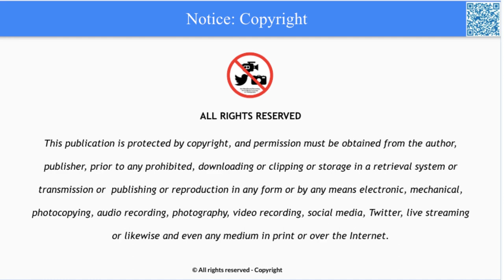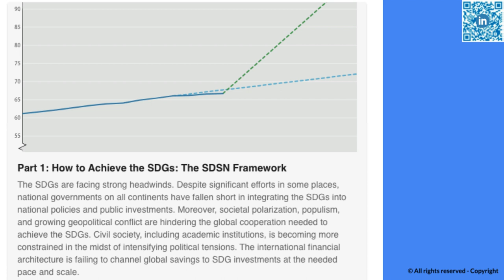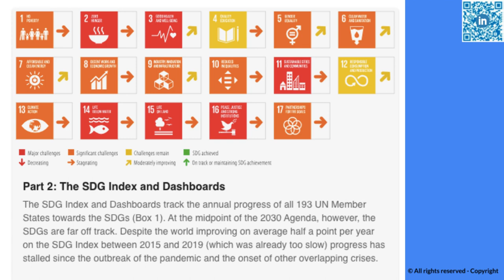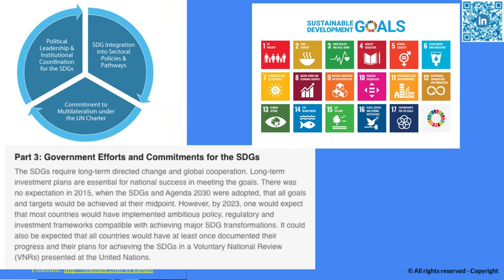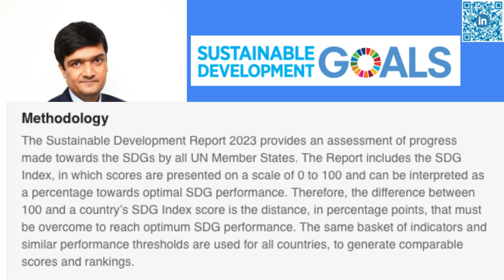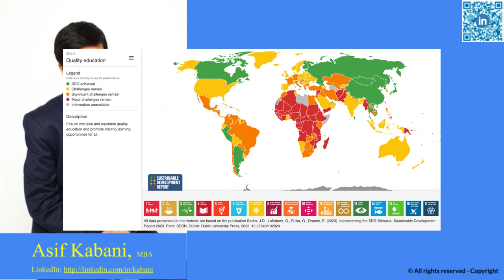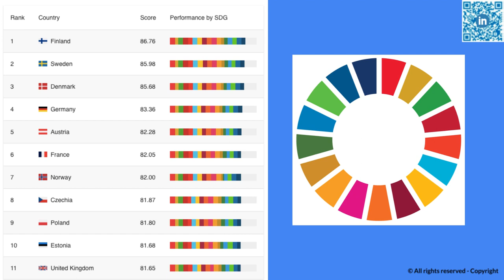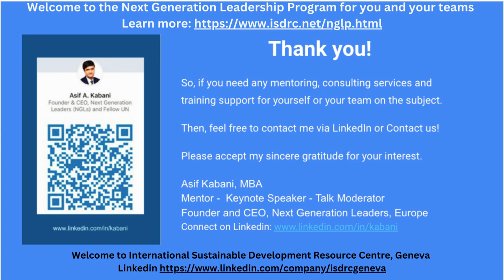Report | Sustainable Development Report 2023 | Podcast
Asif A. Kabani, MBA
Mentor Fellow (UN) | Startup Coach | Trainer 500+ NGLs | Public Speaker |
Program Certification for Coaches, Startup (AI - SDGs - ESG) and Leadership | Director, iSDRC | Founder and CEO, Next Generation Leaders, Europe